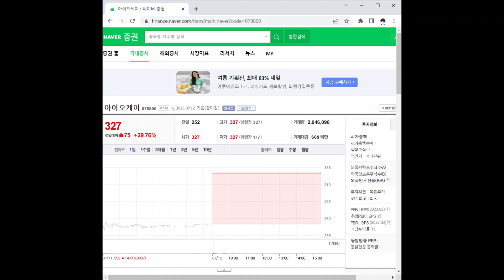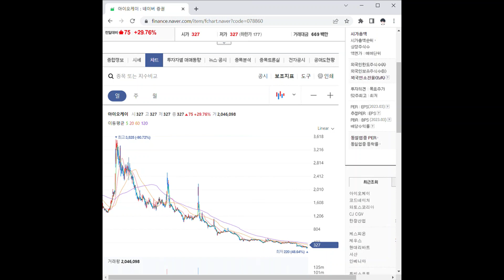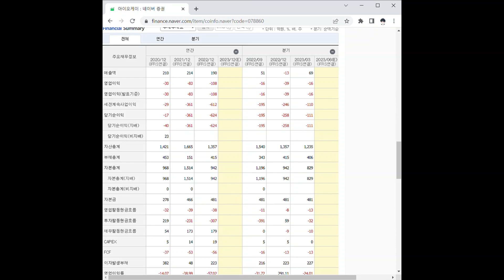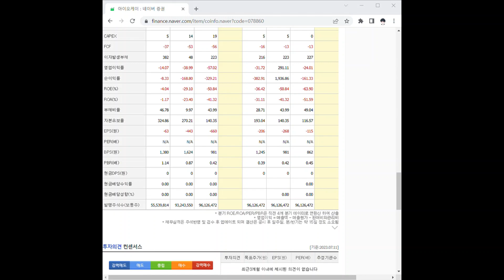078860아이오케이 주가 전망 및 차트 분석